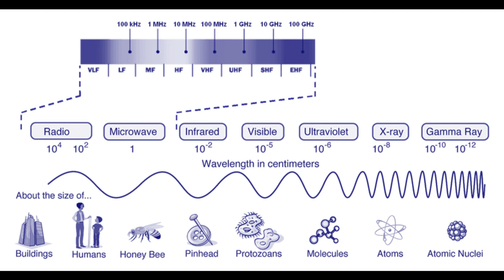WiFi 6: Does It Increase Radiation Exposure?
In this video, we delve into the hotly debated topic of whether WiFi 6 increases radiation exposure. With the evolution of technology and the introduction of WiFi 6, concerns have been raised about potential health risks associated with increased radiation levels. Join us as we explore the science behind WiFi 6 and its impact on radiation exposure. Stay informed and learn the facts to make educated decisions about your technology usage.